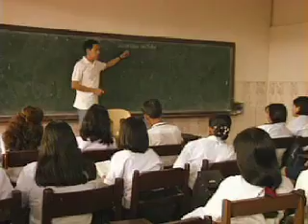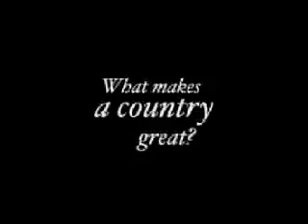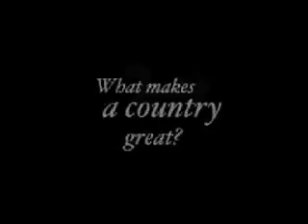2003 Ayala Corporate Video